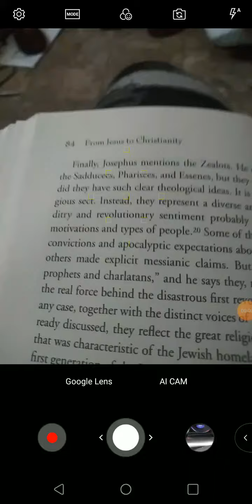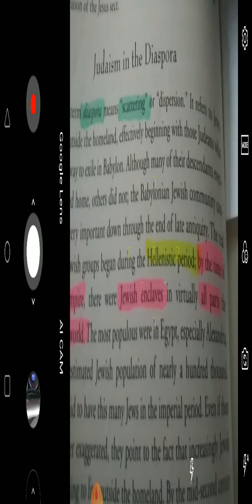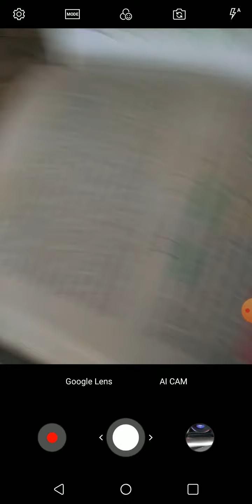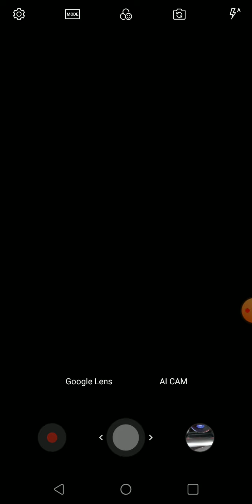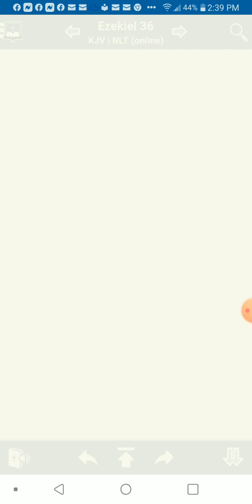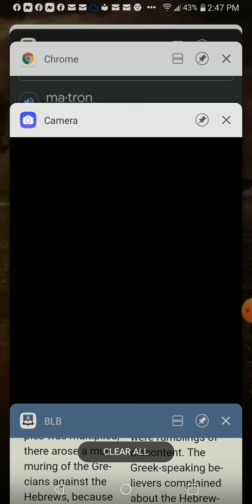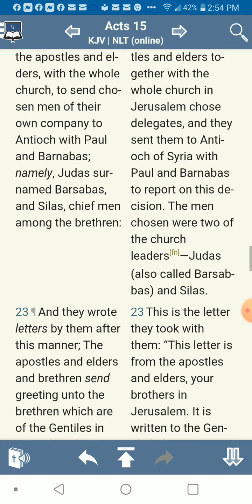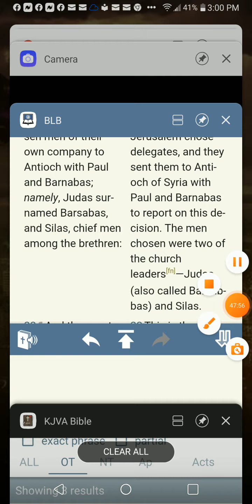Who are the Gentile brethren and who does the letters pertain to?